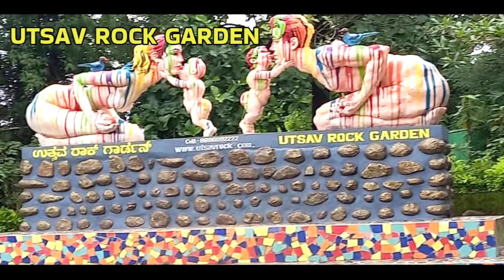ಹಾವೇರಿ ಜಿಲ್ಲೆಯ ಪ್ರವಾಸಿ ತಾಣಗಳು : Places to Visit in Haveri District: Karnataka